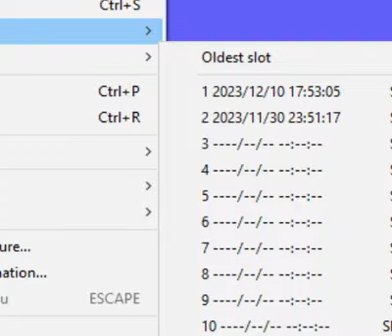Wario Land 3 Part 4/22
Part 4 of Wario Land 3 where I play the levels: S2 The Big Bridge, N3 The Vast Plain, W3 The Pool of Rain, S1 The Grasslands and W2 The Volcano's Base.